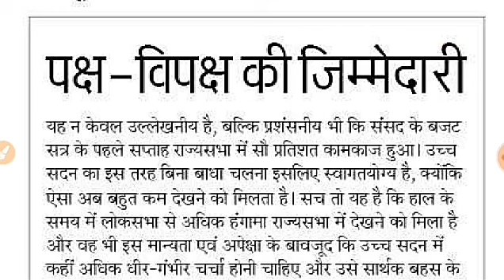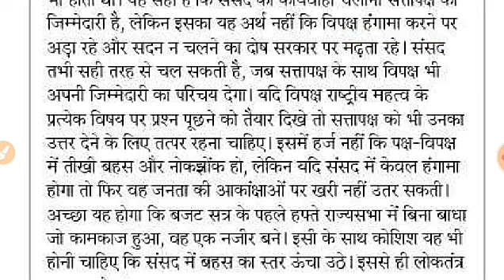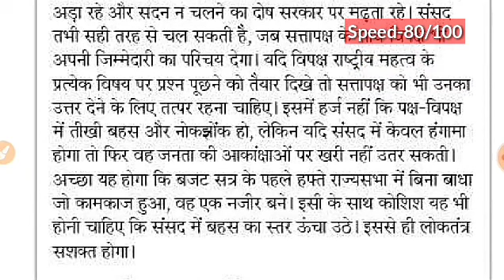Day-100 || पक्ष-विपक्ष की जिम्मेदारी (सम्पादकीय डिक्टेशन) || By Shorthand Team